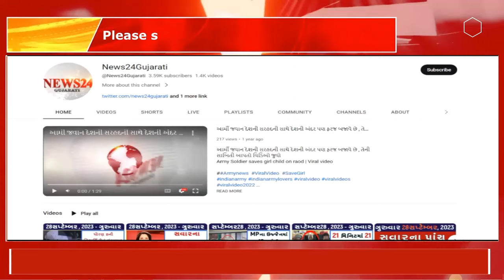26/01/2024:આજના 15 મોટા સમાચાર, આજના તાજા સમાચાર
26/01/2024:આજના 15 મોટા સમાચાર, આજના તાજા સમાચાર